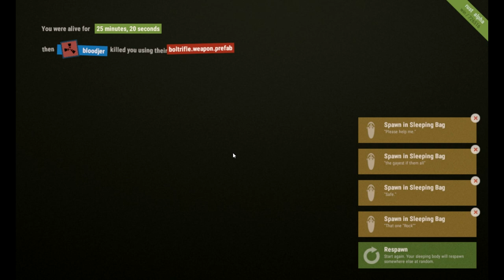Exploring US Rustopia with my new video card!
I got a new video card! So i decided to see how beautiful the world of rust really is! Now all I need is a new mic and rust videos can happen more often yay!

"Fluffing a Duck", "Hand Trolley", "Mistake the Getaway", "Move Forward", "Relent", "Volatile Reaction"